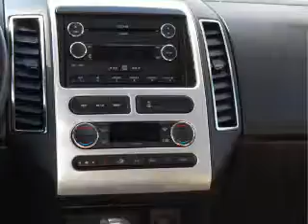2008 Ford Edge - Brighton MI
Year: 2008
Make: Ford
Model: Edge
Engine: 3.5 liter 6 cylinder 24 valve
Transmission: 6-Speed Automatic
Exterior: Tan
Miles: 23600

Brigh